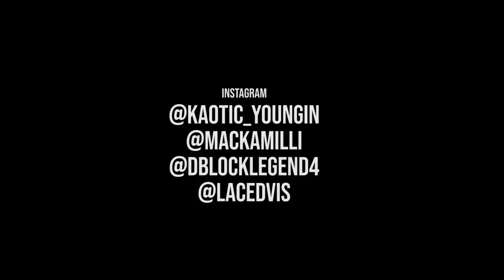KY x Mack x Esco- Beat The Case (Official Music Video) Shot by